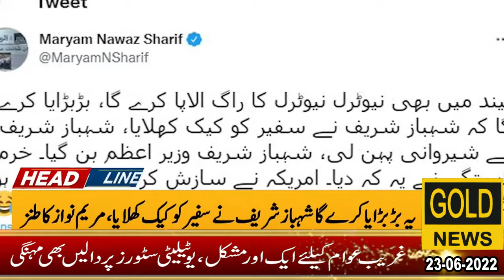gold news headline gujranwala# date 23-06-2022#